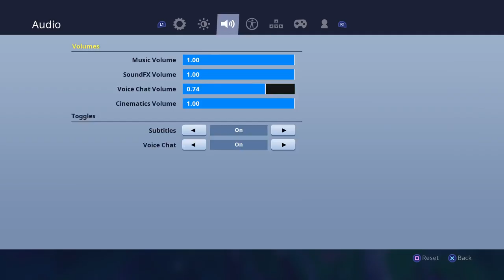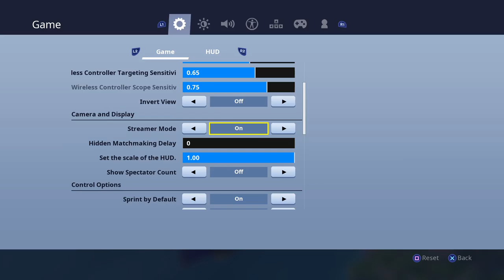MIRIAM I NEED YOU!